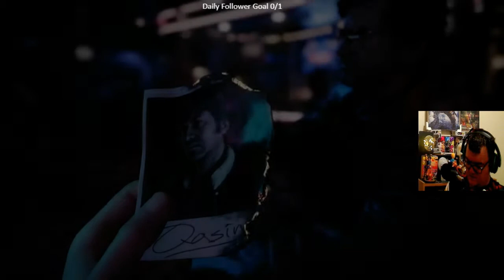Call of Duty Black Ops Cold War Realism Playthrough Mission 1 Nowhere Left to Run